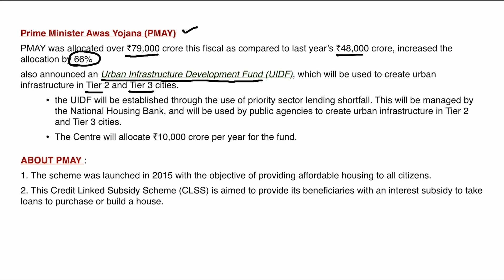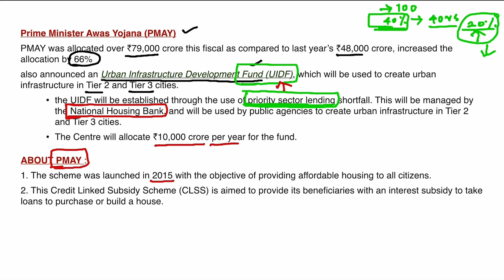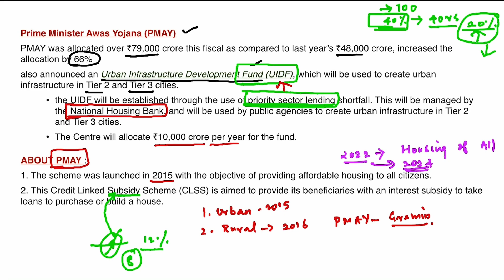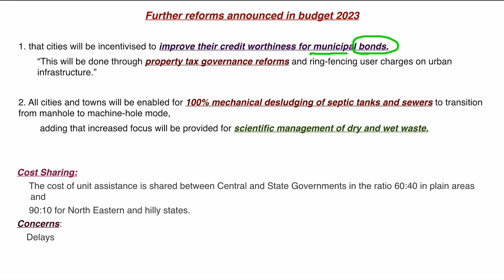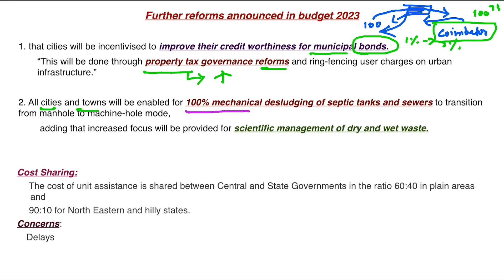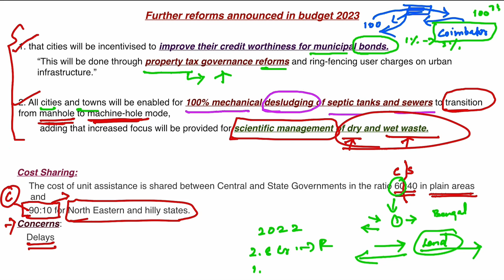PMAY (Pradhan Mantri Awas Yojana) | union budget 2023 series | explained in tamil